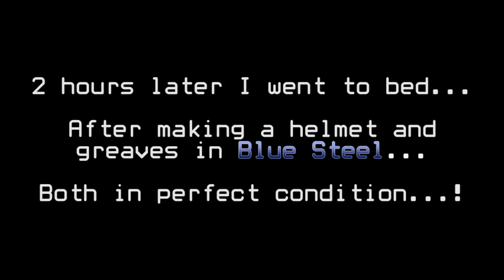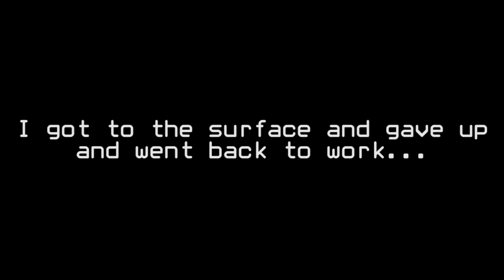TerrafirmaCrack Season 2 - Day 13 part 1 - Still Awake: XekeDeath - Team Sluices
TerrafirmaCrack is back in Season 2! With with twice as many teams, the playing field is ripe for alliances, betrayals, treaties, and backstabbing... all while trying to get ahead of the rest!  Who will rise to become the victor in a mere 2 weeks time?

Mining, crafting, scheming, and battling - no rules, no mercy - This is TerrafirmaCrack!

The Teams:

Team: The Shiningest

Team: Olivine Slayers

Team: Sluices

Team: Sparkles

Gameplay video, audio, and music from Minecraft used with explicit